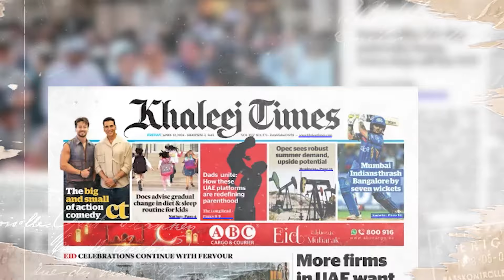Awam Key Sath Kia Gya Dhoka | GIllani Khandan Jeetny Kay Bawajood Kamzor Par Gya | Front Page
Welcome to the official channel of Baithak News HD
Baithak News HD is a very unique daily newspaper. It will provide genuine news, highlight local issues, insight of social, political, Current Affair, Inside Story and historical prospective. we are committed to reveal the truth regarding human rights, daily science, sports and entertainment related news. Keep Wathing Baithak News HD brings you Latest news, Headlines, Bulletins, Talk Shows, Infotainment and much more.